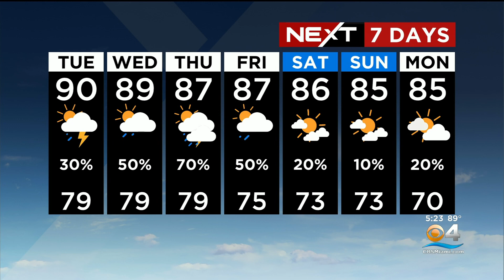NEXT Weather - South Florida Forecast - Monday Evening 10/10/22